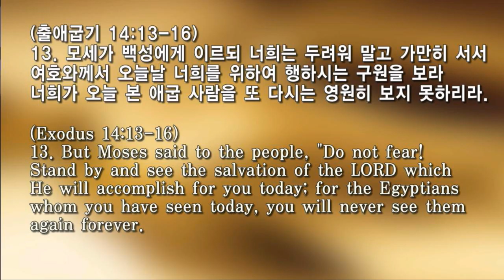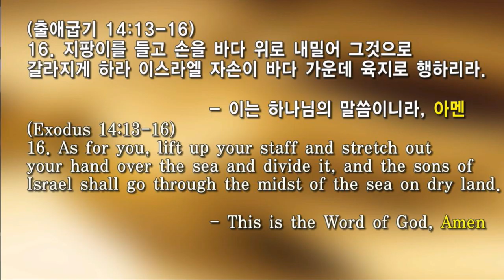10.27.2019 주 "가만히 서서 여호와의 구원을 보라"